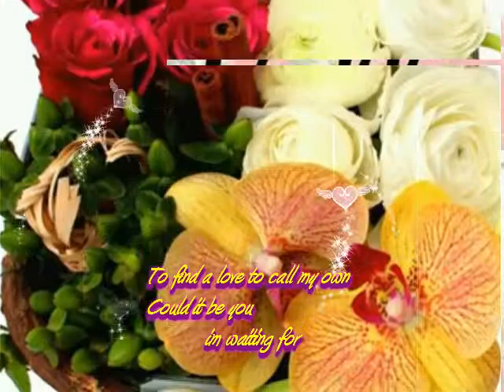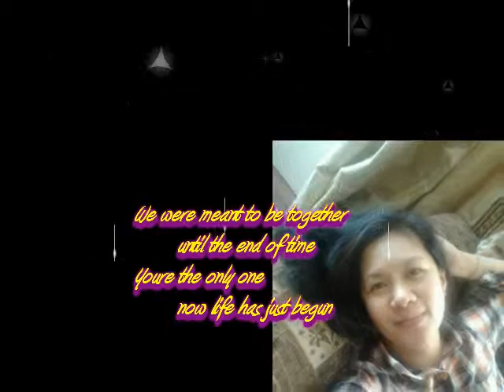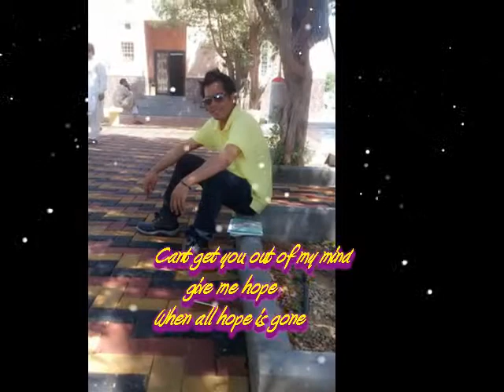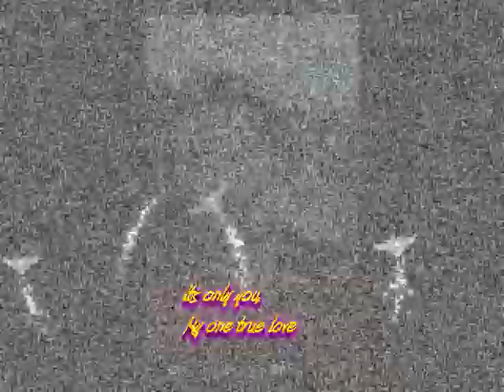true love..By; Lito Ligsay---the lover boy---